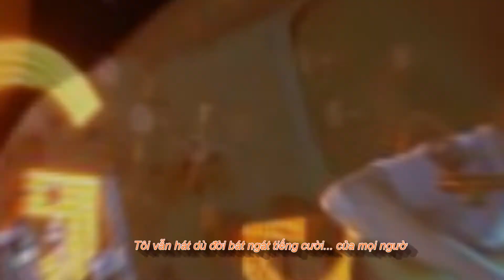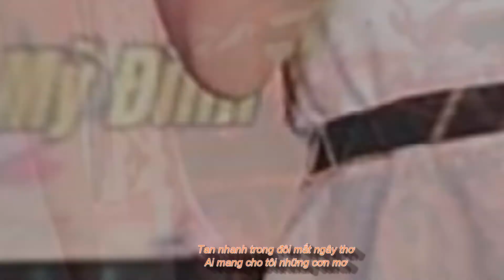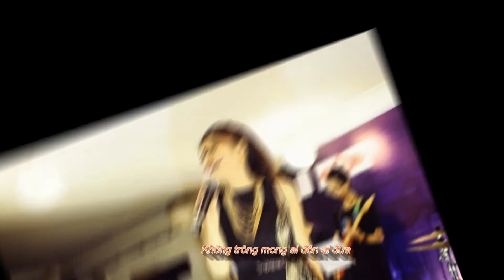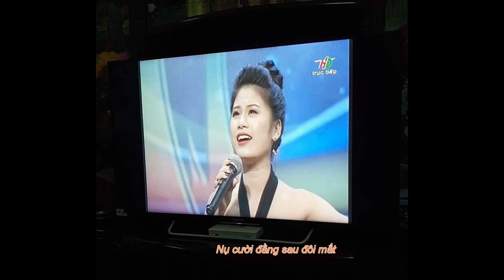Khoảng khắc tuyệt vời - Tạ Hương Lan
Bài hát đc thu âm bằng điện thoại IPhone 7plus by me since 2017 và được chỉnh sửa qua bởi anh Thành Nguyễn Tiến.
Video khái quát chặng đường âm nhạc khá gian nan của mình, để giờ nhìn lại, mình vẫn đang tiếp tục vs nó. Dù chưa làm đc gì lớn lao nhưng mình ko hối hận vì những gì đã chọn. Cảm ơn những tất cả những người thân yêu, bạn bè luôn bên cạnh giúp đỡ ❤️